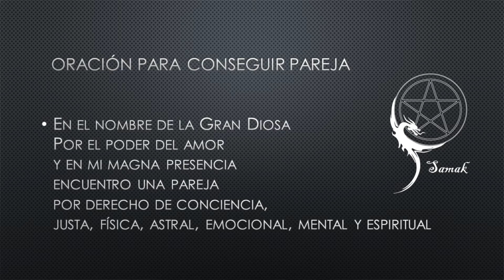Hechizo para conseguir pareja 💓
No te pierdas este hechizo para conseguir pareja